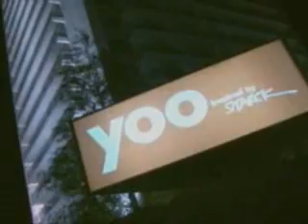Destinos In Punta Del Este 2010. Bloque 3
Destinos In: Es inspirador, te transporta y siempre te sorprende. Consejos de viaje y una mirada de cerca a los mejores destinos, playas, centros de esquí, hoteles, para los entusiastas del mundo.

Ir detrás de las escenas de los destinos mas increíbles. Esquí en Ushuaia, explorar las ruinas Mayas, la Isla de Saint Bartholomew. Disfrutar los hotel de lujo y la gastronomía típica de las ciudades.